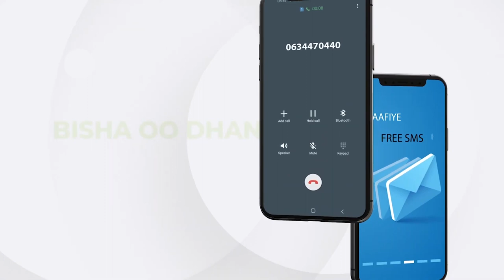''lacagtii lagu shubay sanduuqa dhalinyarada waa lalalunsadey waana taa wasiiradu baabuurta''...ucid